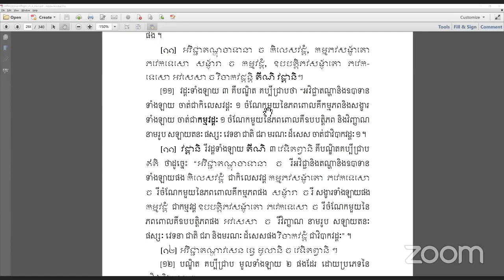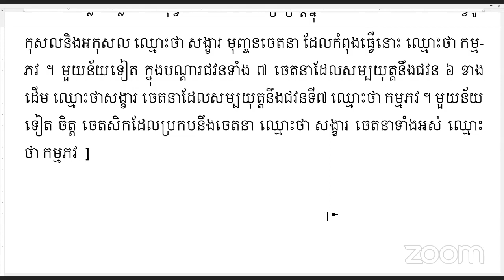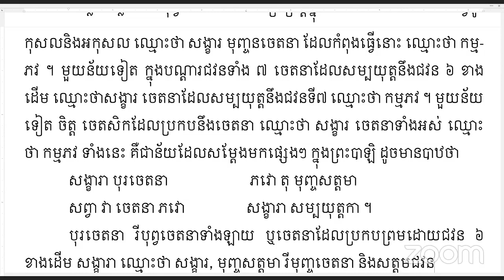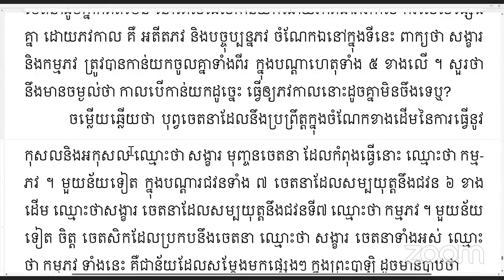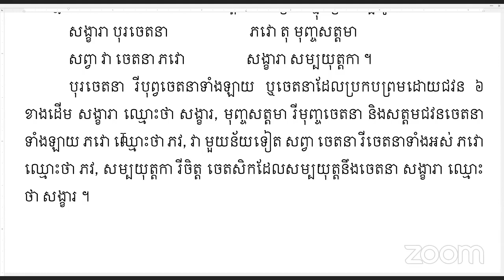បច្ចយសង្គហ 14 | អភិធម្មត្ថសង្គហភាសាដីកា វគ្គទី១ | បង្រៀនដោយលោកគ្រូ សោម វណ្ណៈ